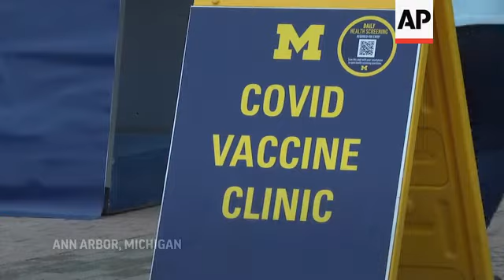Michigan football stadium becomes vaccine clinic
(31 Dec 2020) FOR CLEAN VERSION SEE STORY NUMBER: 4304091

The Big House has been transformed into The Big Vaccine Clinic.
A few hundred University of Michigan medical professionals and students who work in health care settings were receiving their first dose of the COVID-19 vaccine on Thursday at Michigan Stadium, one of the nation's largest sporting venues.
Known as The Big House, the on-campus stadium welcomed 100,000-plus maize-and-blue-clad fans on pre-pandemic fall Saturdays.
The Michigan Stadium clinic is not open to the public.
Those who visited on Thursday's opening day did so by appointment only and fall into the vaccine priority group Phase 1A category.
Michigan Medicine already has vaccinated thousands of health care workers and hopes to safely and efficiently deliver all vaccine doses received from the state through the opening of the stadium and other spots.
"What became clear is that we needed first a venue with a lot of space," said Dr. David Miller, chief clinical officer at University Hospital and the cardiovascular center. "And the stadium met that need. And we need a lot of space, because we need to be able to achieve social distancing, both for the team members and community members here to receive the vaccine, as well as for our vaccination teams."
As more vaccine becomes available, the Michigan Stadium site eventually is expected to be able to host up to 2,000 vaccinations a day.
Sara McCrea (meh-KRAY'), a registered nurse from nearby Dexter, Michigan, who was vaccinated at the stadium, said the entire process took only 10 minutes.
"It's been great. I got to come in and see this beautiful building. Everybody here has been really friendly, very easy to work with. The process is very quick. There's plenty of parking. I'm happy," she said.